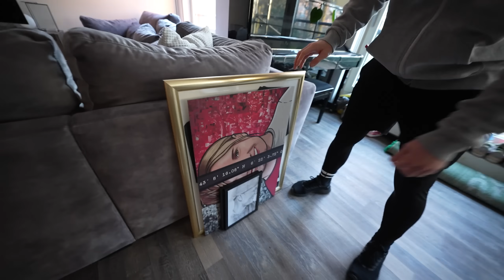BEGIN VAN DE VERHUIZING! #3413